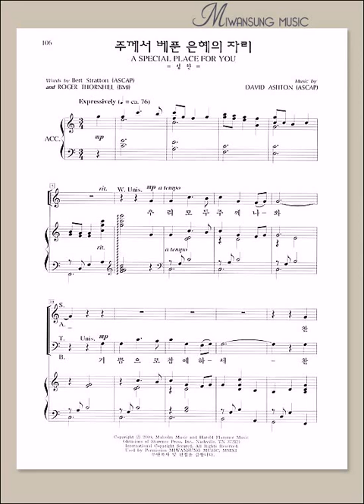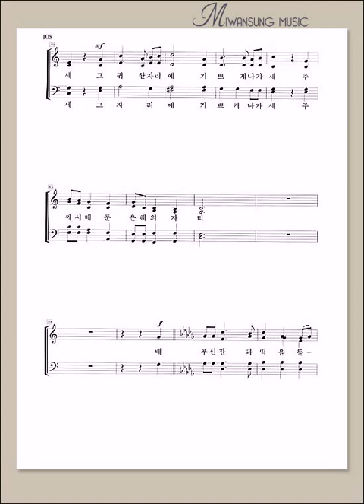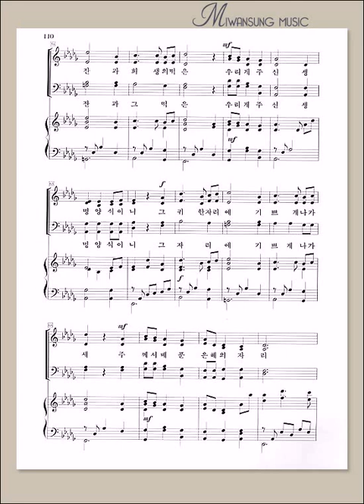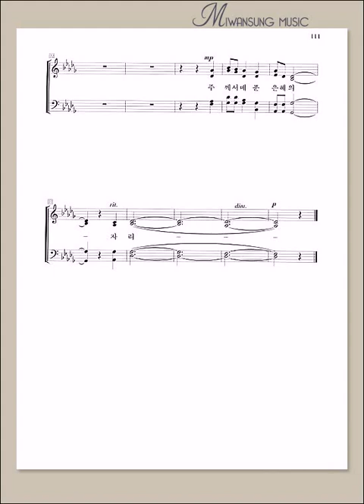하이라이트 20집 / 주께서 베푼 은혜의 자리 / 테너파트